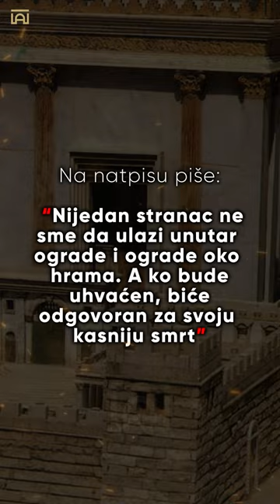APOSTOL PAVLE uhapšen u JERUSALIMU! - Biblija i Arheologija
APOSTOL PAVLE uhapšen u JERUSALIMU! - Biblija i Arheologija. Kada se Apostol Pavle vratio sa misionarskog putovanja u Jerusalim, Jevreji su ga greškom optužili misleći da je u hram uveo jednog Efežanina. Arheolozi su pronašli u kompleksu hrama kamenu ploču na kojoj je bila ispisana zabrana na grčkom i hebrejskom jeziku, o ulasku stranca u određeni deo hrama.